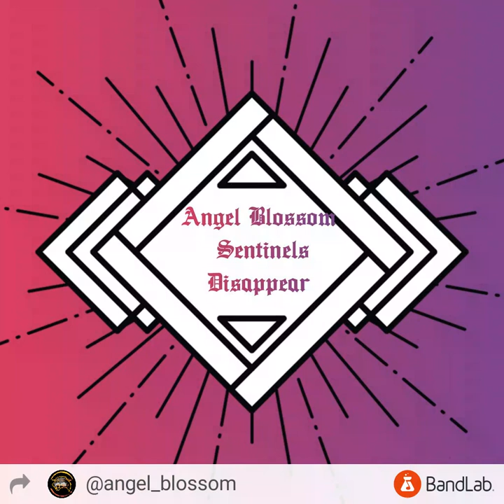Angel Blossom Sentinels New Soul by Angel Blossom Sentinels